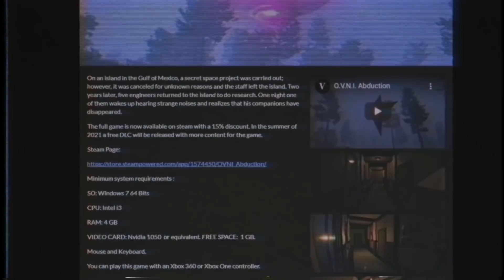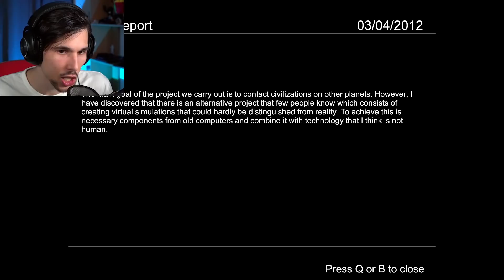HANNO SCOPERTO DOVE ABITO!!